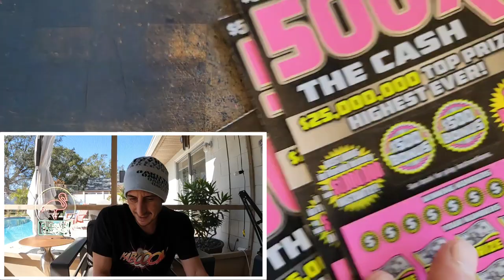💥Massive Winner💥 500X To The Moon🚀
Yes!Huge Winner on the $50 500X the Cash scratch off tickets from the florida lottery!

Join Stake Online Casino here (copy/paste link):
stake.us/?c=07336ee4de